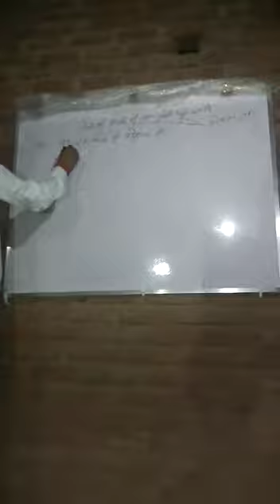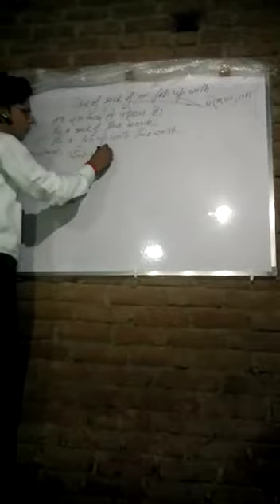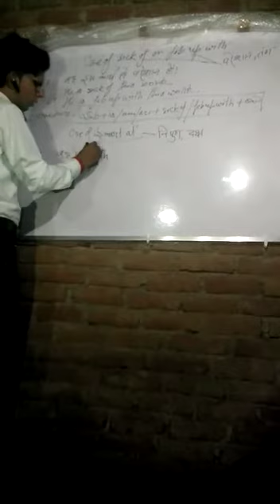use of Sick of and Feb up with